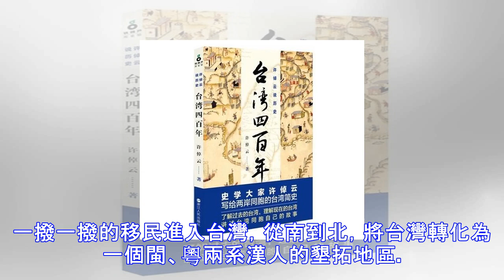我們這一代被教育的台灣是這樣的：許倬雲《台灣四百年》之[日據台灣50年]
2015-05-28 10:59:45 台灣總督府   第二次世界大戰，台灣人民蒙受的災害和日本人相比有過之而無不及。除了沒有被原子彈爆炸事件的蕈狀雲籠罩以外，台灣人民在戰時深受的苦難，全是為日本的帝國主義侵略拖累的。 清治台灣時期 1895年，甲午戰爭爆發，中國戰敗。日本強索台灣，中國只能將其割讓給對方。從此，日本佔領台灣50年之久。日本將台灣建設成一個供給糧食的基地，也是南進太平洋的前哨站。日本這50年的治理，將剛剛踏入近代的清領台灣，發展成了一個幾乎完全被日本同化的殖民地。日本治理台灣的時間長度，只有清代治理台灣的四分之一；但是，日本在台灣留下的烙印，卻是非常深刻。 回頭看看，清領的兩百...
源: pixpo